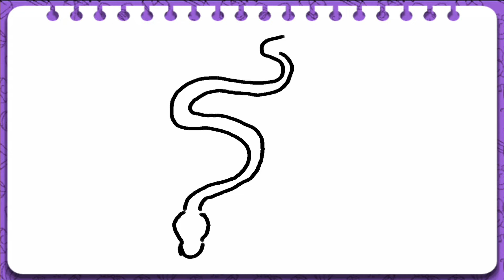Drawing snake for children with kids song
Assalamu Alaykum